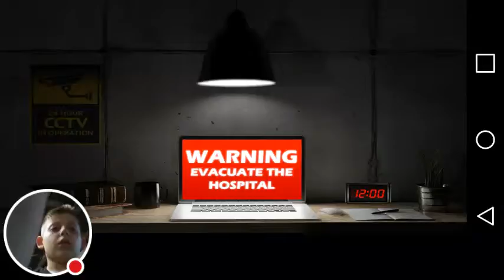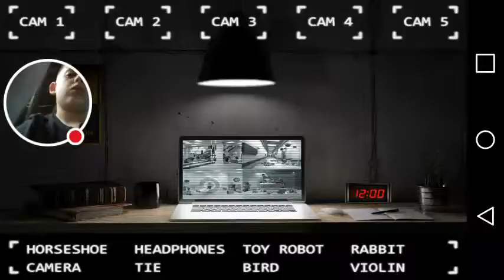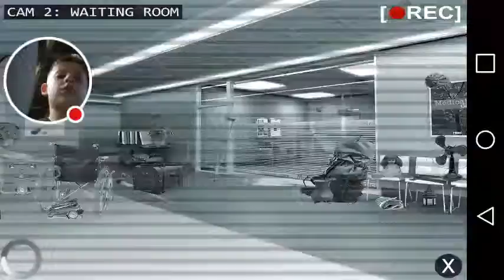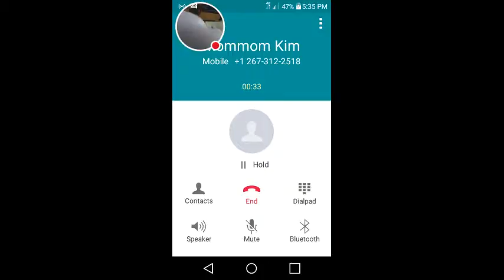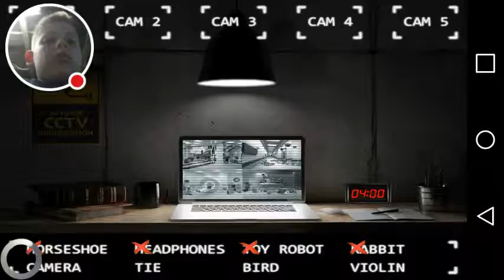Why did you do this to me! The haunted hospital